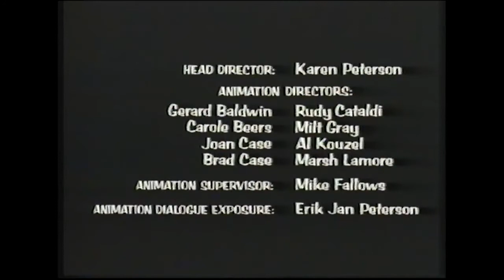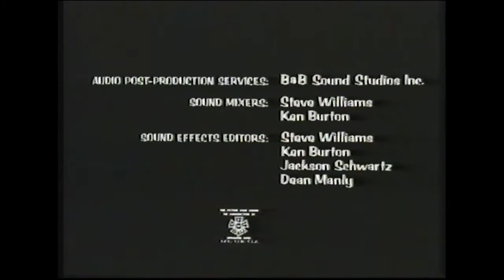Rude Dog & The Dweebs 03